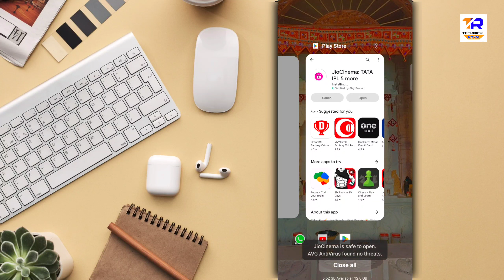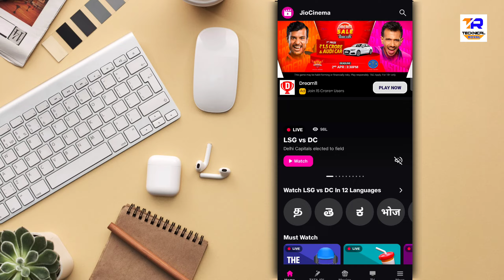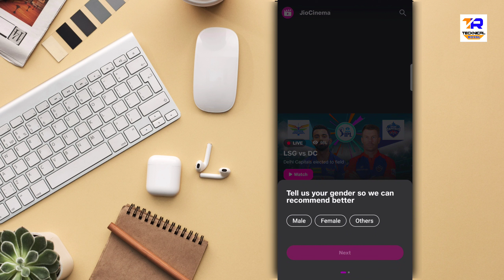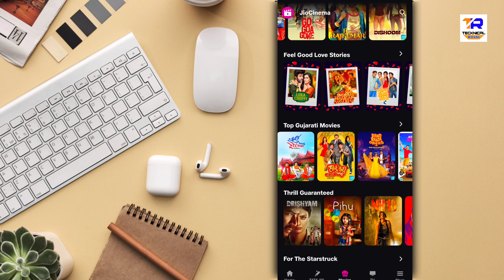Jiocinema app use kaise karen || Live IPL Kaise Dekhen 2023 || jio Cinema live TV free || New update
JioCinema is an Indian advertising video on-demand and over-the-top streaming service, owned by Viacom18, a subsidiary of TV18. Launched on 5 September 2016, JioCinema's content library includes films, television shows, web series, music videos, documentaries, and sports.

More Video @TechnicalRoyal1

1| YouTube Video Par Tags Lagane Ka Sahi Tarika || Video Viral Hoga Aur In Hindi 2020